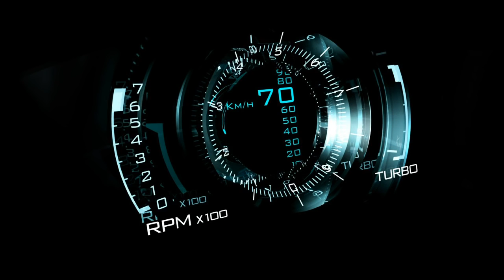The Longest Semi Truck Jump Ever 166 feet World Record